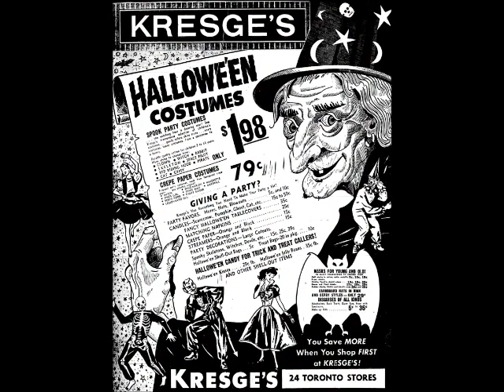The Potion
A little slideshow created for the wonderfully witchy poem written by our friend Kurtis Primm.

Witchy narration by Bonnie Barrows